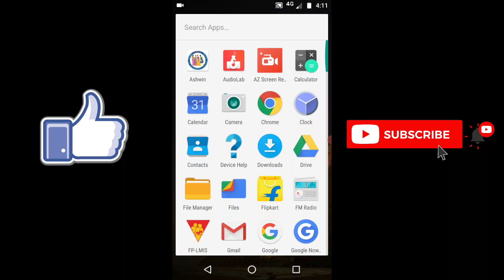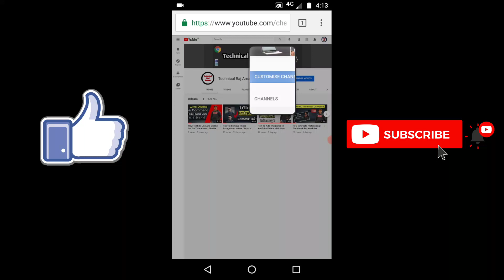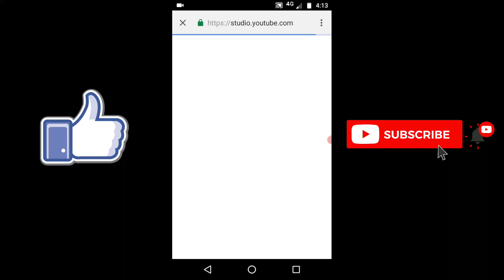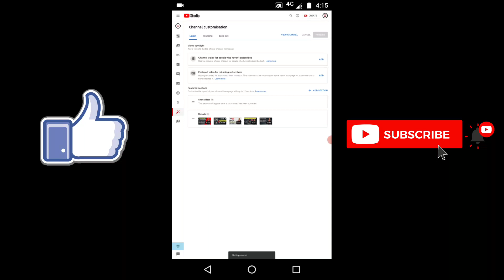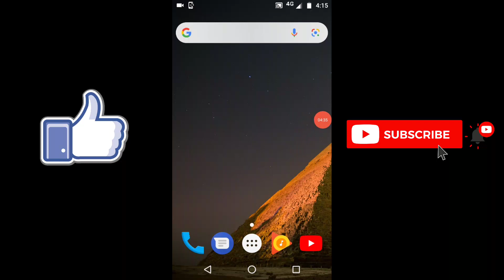How to Hide Subscribers on YouTube on Android | YouTube channel par Subscriber Hide Kaise Kare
Dosto Aaj Ke video me maine bataya hai ki Ap Apne mobile Se YouTube channel ke Subscriber  kaise Hide kare I Hope ye video apko pasand Aayegi